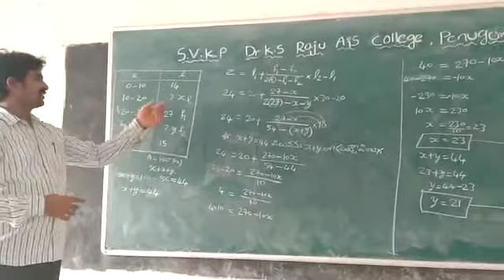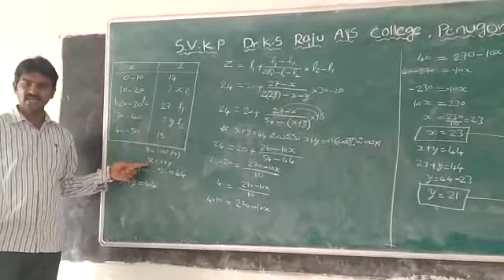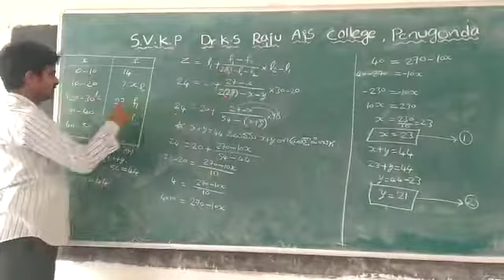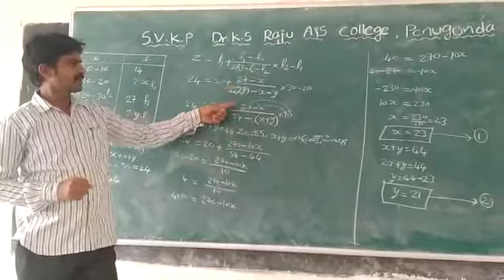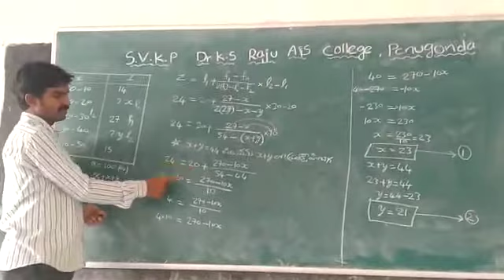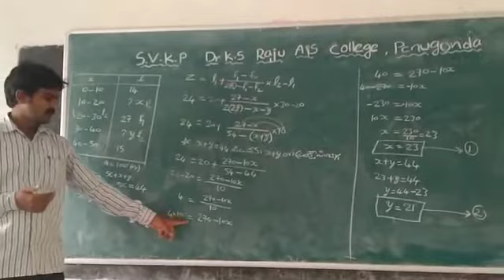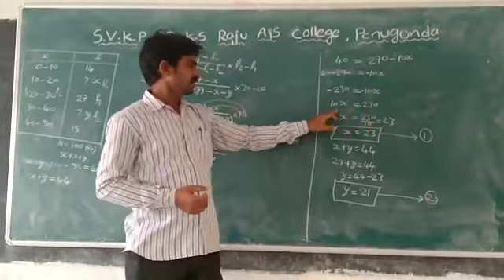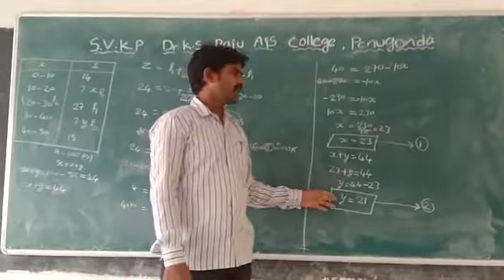Business statistics MODE